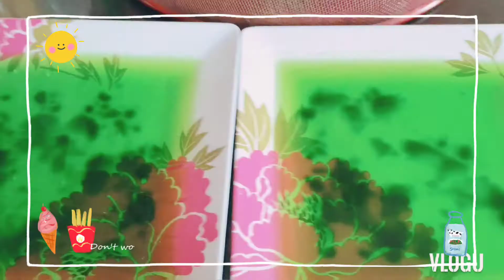how to make buko salad yummy dessert